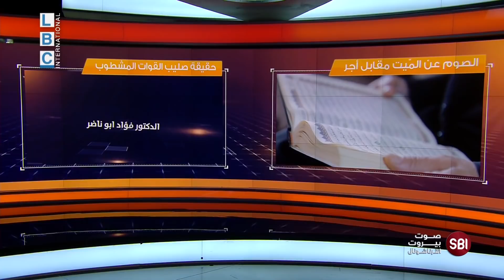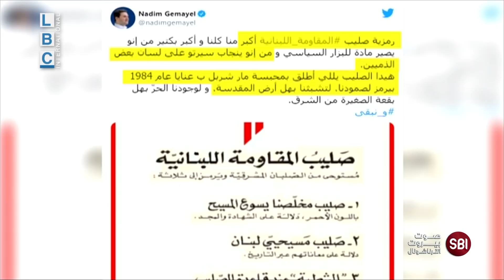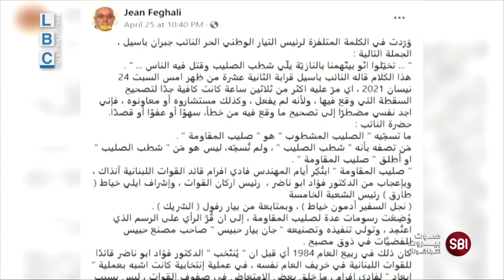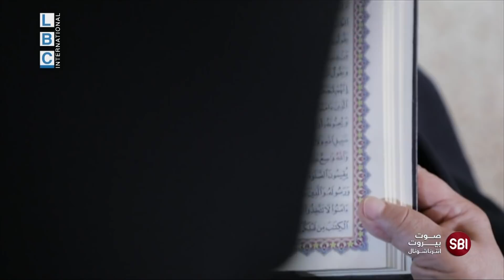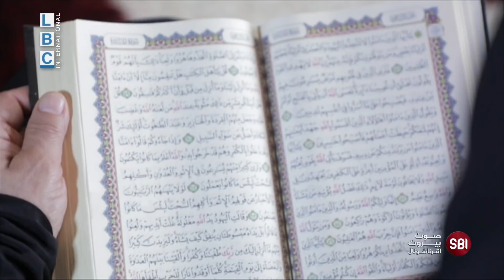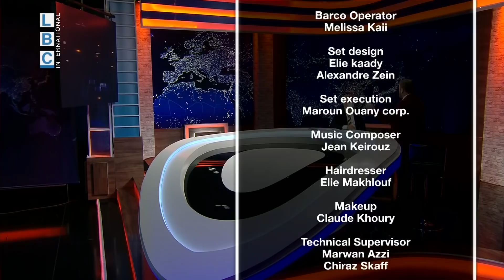الحلقة 15 من برنامج طوني خليفة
بعد هجوم جبران باسيل على صليب القوات المشطوب... إليكم الحقيقة بلسان الذين صنعوه.
والأشخاص الذين يصومون عن الميّت مقابل أجر... هل يُحسب له أم لا؟